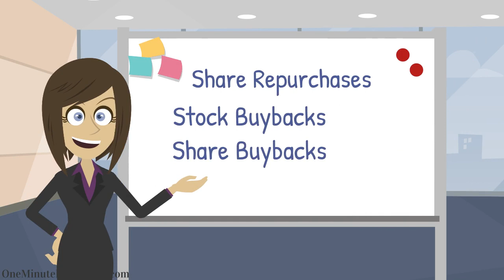Stock Buybacks (Share Repurchases) Explained in One Minute: Why Do Companies Buy Back Shares?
A significant talking point with respect to many of the companies that are now seeking government assistance is this: aren't we in a bit of a moral hazard situation in light of the fact that they engaged in debt-fueled share buybacks when times were good (thereby ensuring that many of their decision-makers who just so happen to also be shareholders did well), yet ran to the government when things turned sour?

To ensure that we engage in such debates armed with knowledge, understanding share repurchases is a must. Believe it or not, there are indeed many legitimate reasons why companies can choose to buy back shares, reasons which aren't in let's say moral hazard territory.

To put it differently, this video explains that stock buybacks are tools and nothing more, therefore not inherently good or bad: it all depends on how you use them. If used in an ethical manner, share buybacks make perfect sense. On the other end of the spectrum, however, they can most definitely be used for all the wrong reasons and unfortunately, this has been happening quite a bit over the years :(